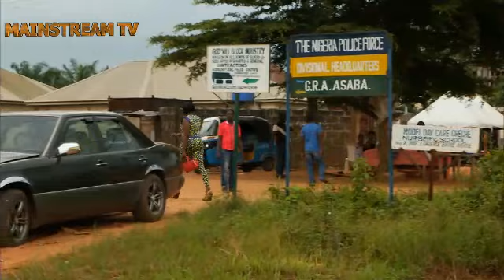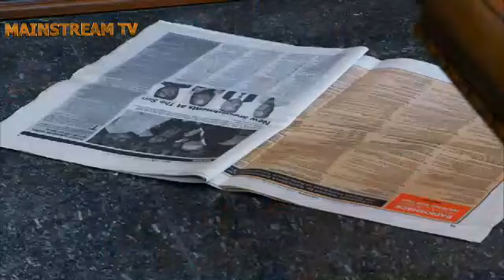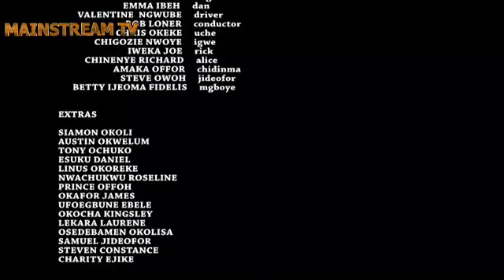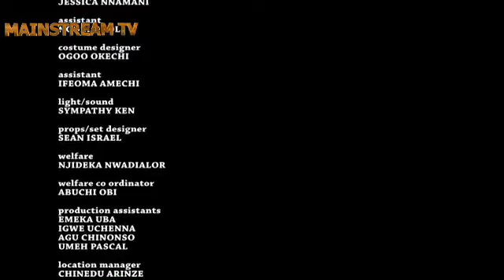SHE'S A BILLIONAIRE WHO DISGUISED AS MAID TO FIND TRUE LOVE -1 (TRENDING MOVIE)